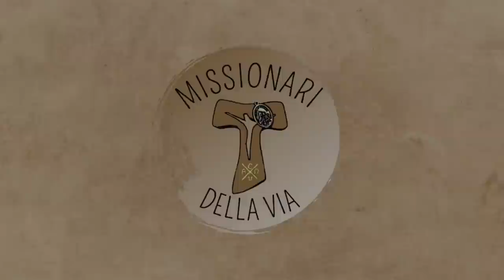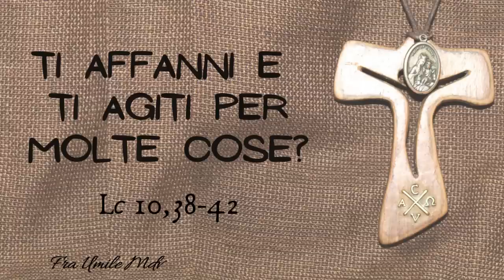Ti affanni e ti agiti per molte cose? (Lc 10,38-42), di fra Umile mdv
Piccolo viaggio alla riscoperta di se alla luce dell'incontro di Gesù con Maria e Maria.
Commento al Vangelo della XVI domenica del tempo ordinario C (Lc 10,38-42).